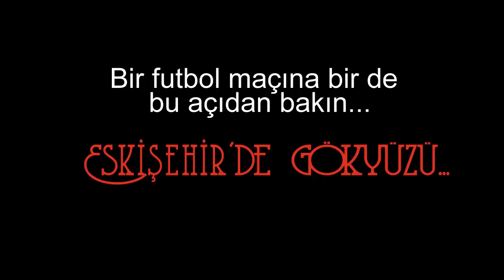Eskişehir'de futbol maçına birde bu açıdan bakın... Eskişehir'de gökyüzü...